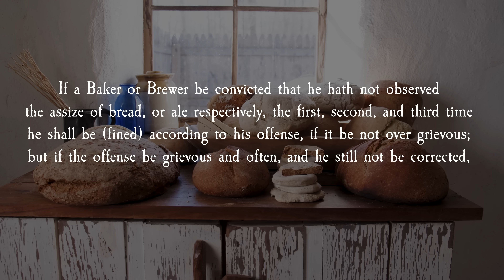The Most Important Job In The World - The Baker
The most important person in town was the Baker. Men and women in communities who worked every day to feed their families depended on him. Without bread, people would go hungry, even homeless; there would be civil unrest and riots in the streets. Can you believe that all of this was because of bread?